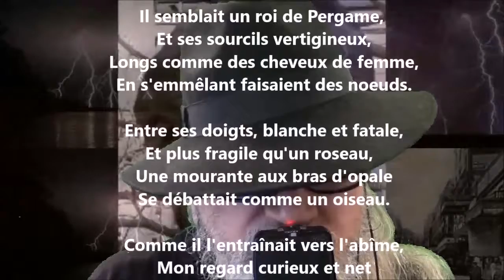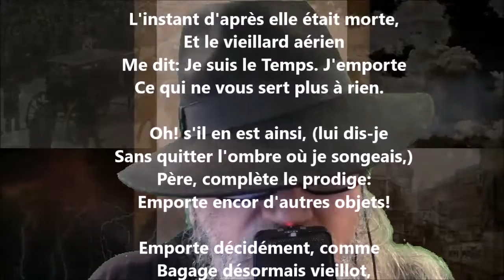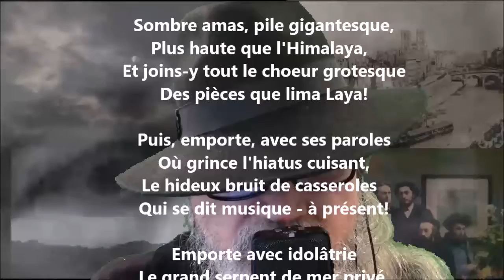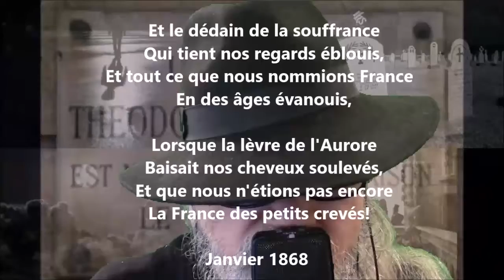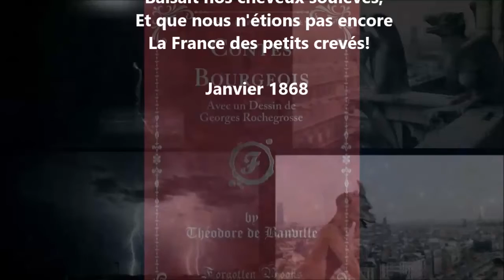Inventaire - Théodore de Banville lu par Yvon Jean